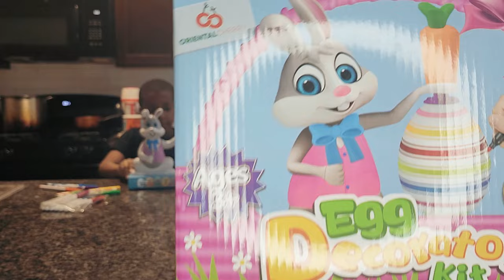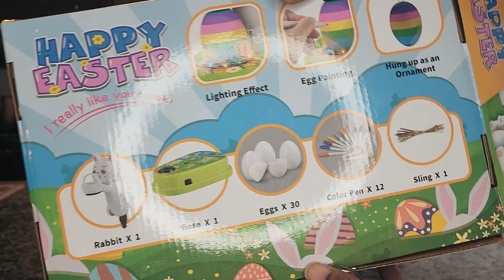We Tried The New Oriental Cherry & Engfa Easter Egg Decorator Kit From Amazon was it worth it!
We Tried The New Oriental Cherry & Engfa Easter Egg Decorator Kit From Amazon was it worth it! New Engfa Easter Egg Decorating Kit & Oriental Cherry Easter Egg Decorator kit  Easter Basket Stuffers, Easter Gifts for Kids, Easter Egg Decorating Kit with 8 Coloring Markers and 8 Plastic Eggs, Bunny Egg Dye Kit Spinner Arts Crafts

ABOUT THIS ITEM:

𝙀𝘼𝙎𝙏𝙀𝙍 𝙀𝙂𝙂 𝘿𝙀𝘾𝙊𝙍𝘼𝙏𝙄𝙉𝙂 𝙆𝙄𝙏- Includes bunny egg spinner ,8 color quick drying markers and 8 plastic eggs.
𝙀𝘼𝙎𝙔 𝙏𝙊 𝙐𝙎𝙀 - Put in the batteries. Put an egg on the rollers. Turn it on. (Need 3 AA batteries, not included)
𝙉𝙊 𝘿𝙔𝙀𝙎 - Start a holiday tradition for kids without all the mess or smells.
𝙐𝙉𝙇𝙄𝙈𝙄𝙏𝙀𝘿 𝙁𝙐𝙉 - Ideal craft activity to do with family and friends. Will also be a hit at your Easter egg coloring party!
𝙋𝙀𝙍𝙁𝙀𝘾𝙏 𝙀𝘼𝙎𝙏𝙀𝙍 𝙂𝙄𝙁𝙏 - Perfect Easter gift for kids to cultivate creativity, very suitable for Easter crafts, school and classroom activities!